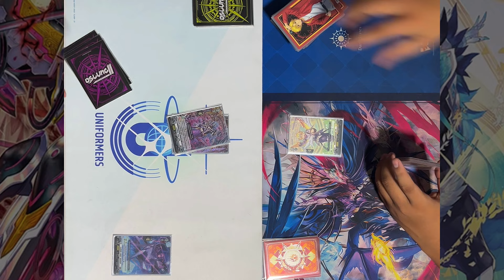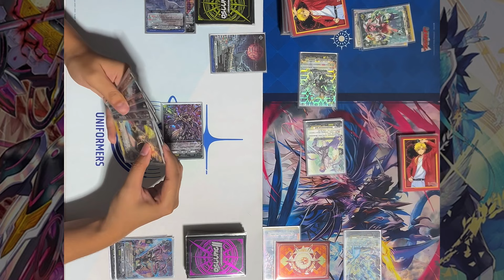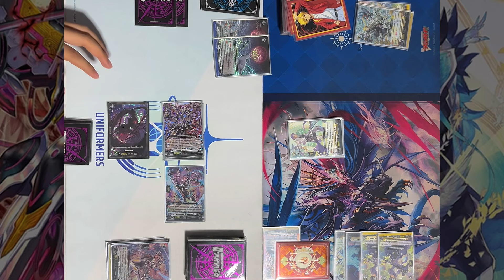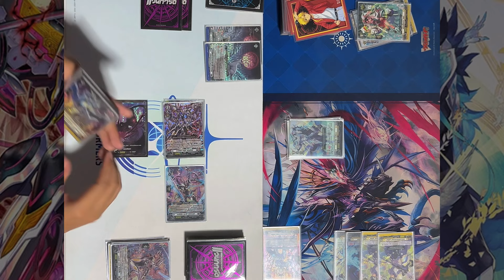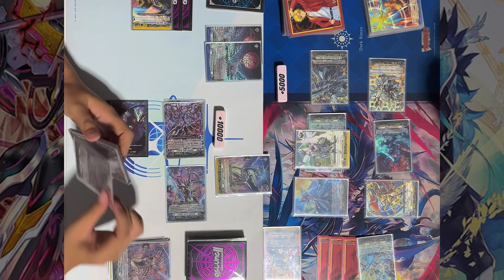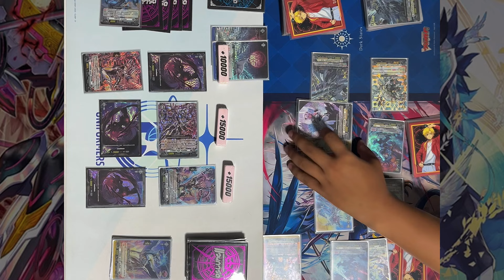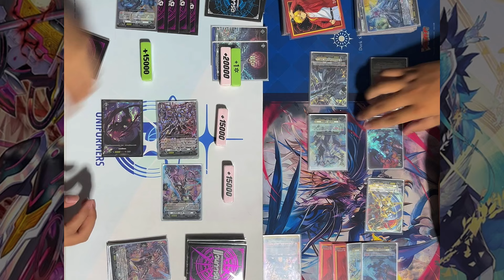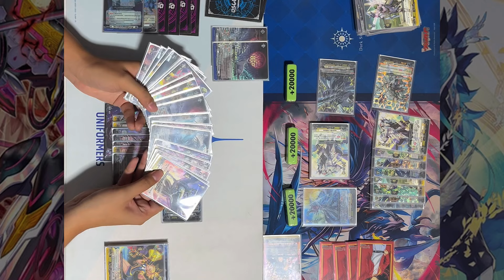Brandt Gate [ออลฟิสท์] VS Keter Sanctuary [บาสทีออน]✨